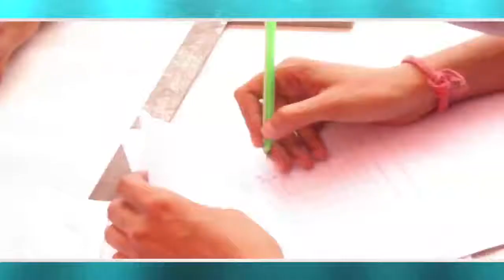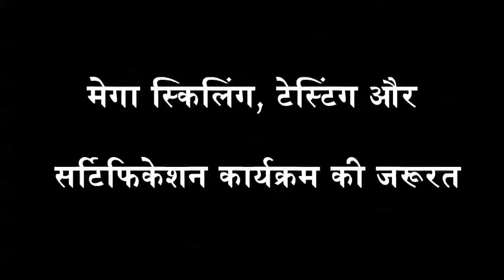Shri. Ashutosh Bhardwaj, CIDC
Shri Ashutosh Bhardwaj, Director (Corporate Affairs), CIDC's bytes on the eve of the inauguration of MEGA SKILLING, TESTING and CERTIFICATION CAMP at CPWD National Academy Ghaziabad on 28th October 2019.